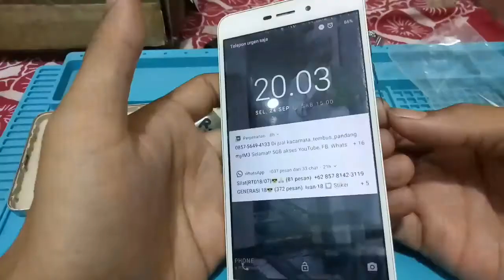(USAHA KONTER) HP REDMI 4A MATI TOTAL || CUMA INI PENYEBAB NYA !!!